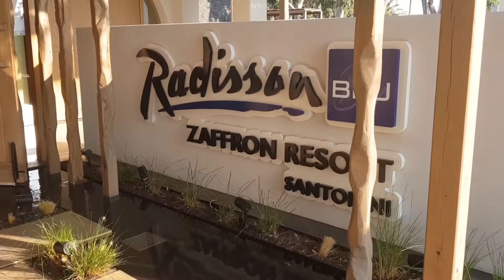Santorini, Greece 🇬🇷 | Tempat Harus Dikunjungi Sebelum Mati